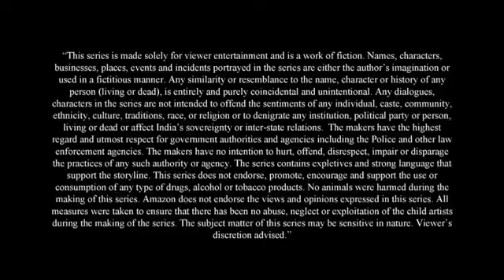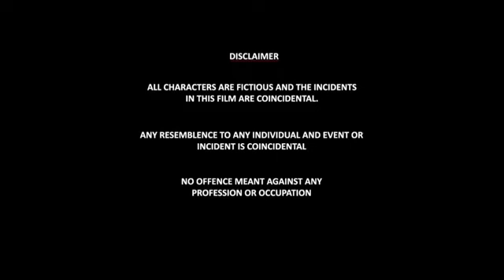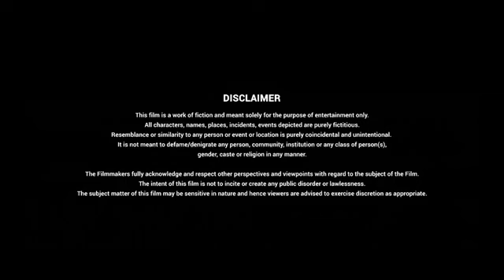Indian Police Force Full Movie | Sidharth Malhotra Shilpa Shetty | Vivek Oberoi | Review & Facts